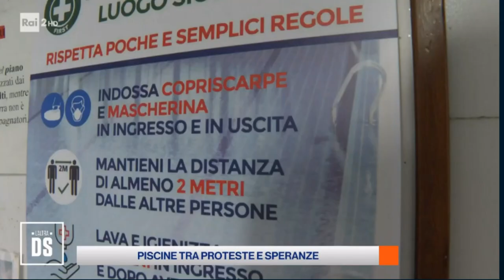Uisp su Rai2 - Domenica sportiva: le difficoltà di migliaia di piscine e impianti a rischio chiusura